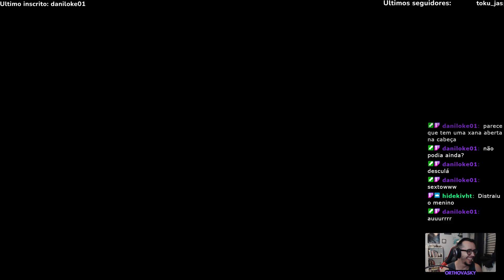Elden Ring - Parte 05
Continuando a aventura e liberando o mapa!